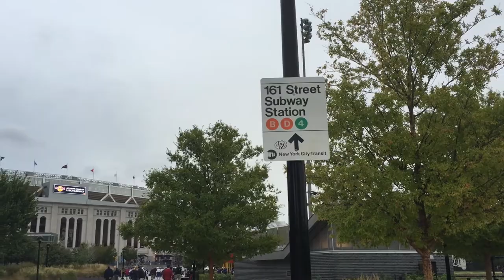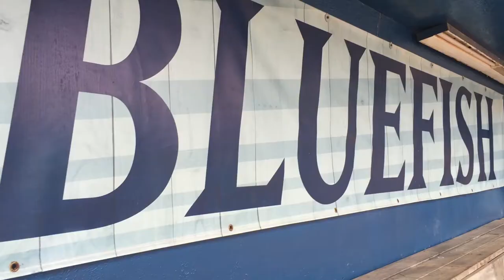VLOG #12 Farewell to Baseball Season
Final Baseball Vlog of the 2016 season! In this vlog, I went to Yankee Stadium to see Big Papi play one last time, did a couple interviews for some radio shows, talked to some of the Bluefish players (Mike Antonini, Chris Rearick, & John Church) about their favorite NFL team, watched a 60 year old man play in a professional game, and just had some fun on the last day of the Bluefish season! Thanks to you guys for watching! Please let me know if you enjoyed this vlog in the comments below. Just because its the offseason, doesn't mean the videos will end.

Special thanks to Matthew Wyskiel for helping me edit this video.
Follow him on Twitter: @MattWyskiel